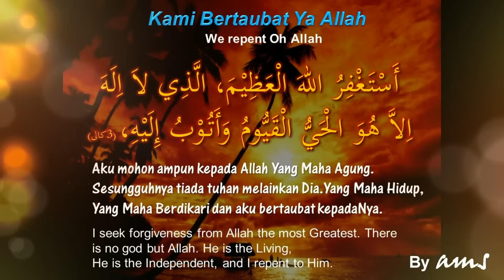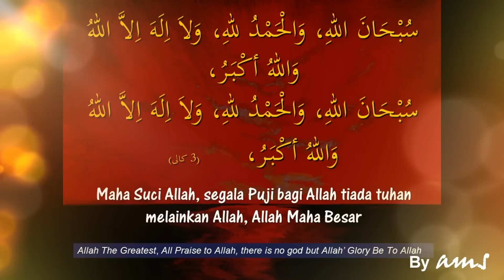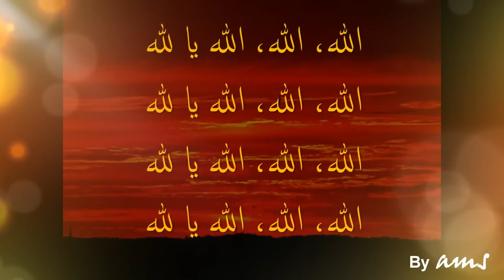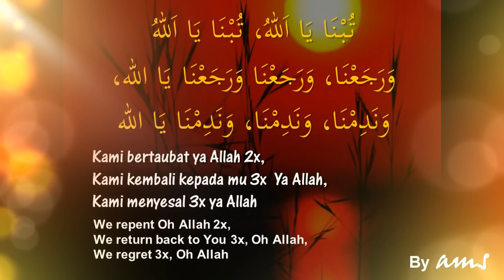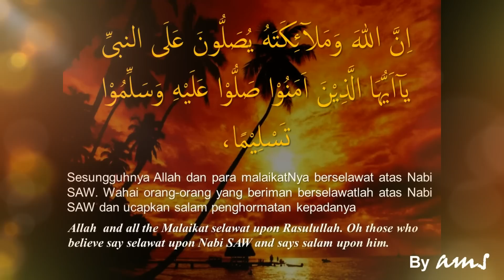Kami Bertaubat Ya Allah (ayobms)